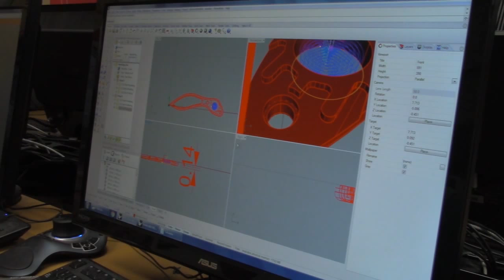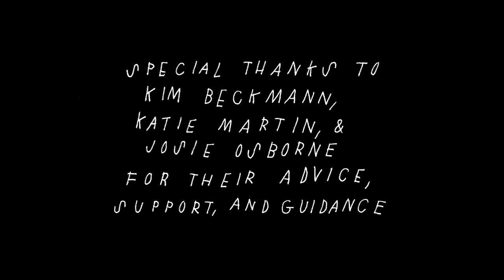digital fabrication + design at uw-m